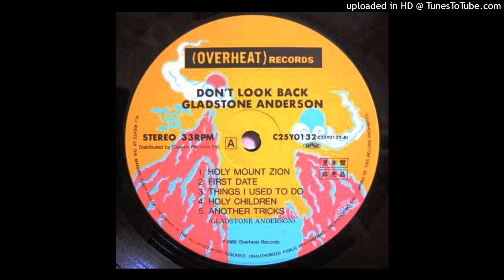Gladstone Anderson - Things I Used To Do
Gladstone Anderson - Don't Look Back 1985